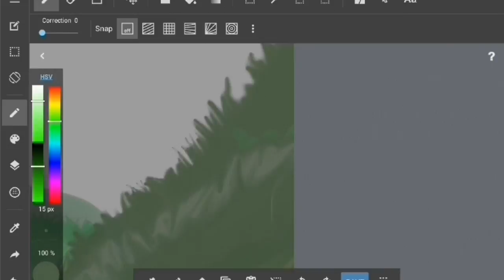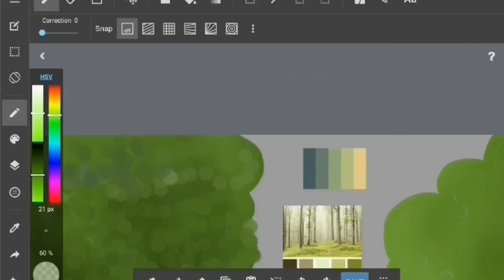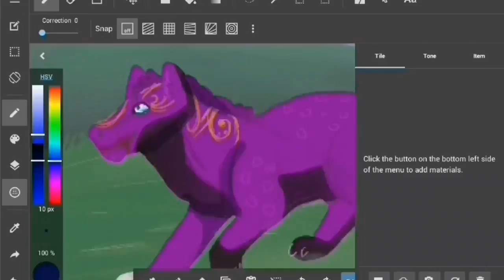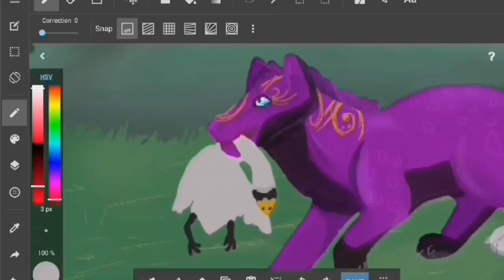Swan Walk I SpeedPaint 2017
A very old CP payment I did.